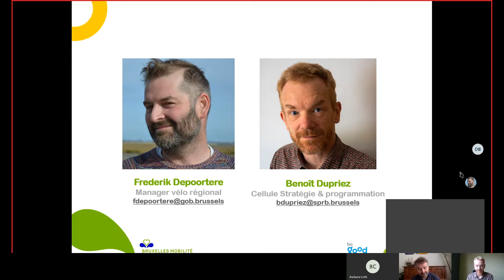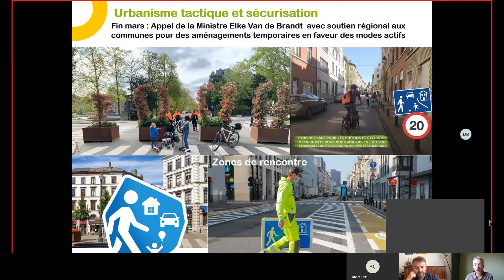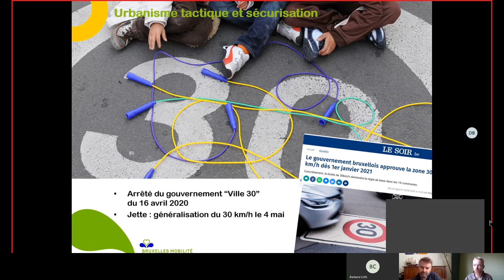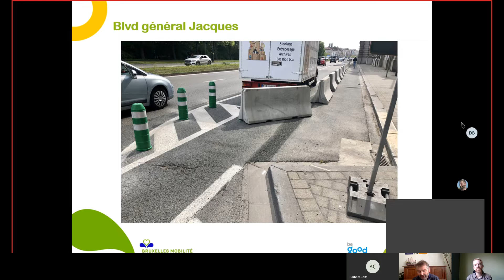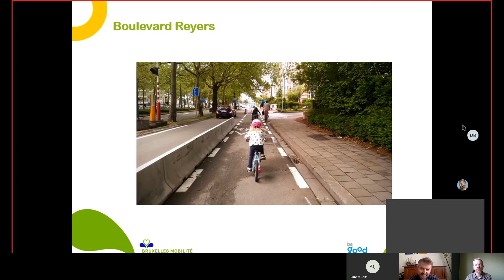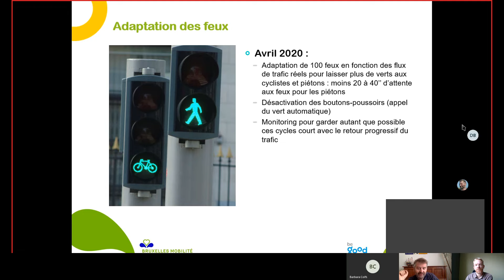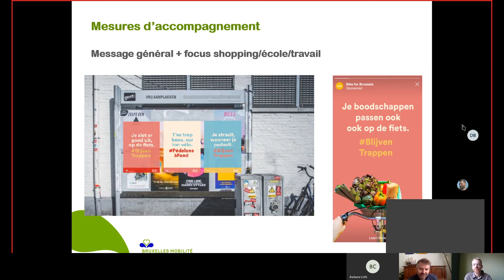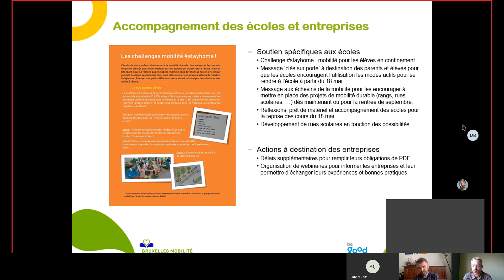Mesures temporaires ou transitoires en faveur des modes actifs en période post-confinement.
Benoît Dupriez et Frederik Depoortere, Manager Vélo, Bruxelles Mobilité.